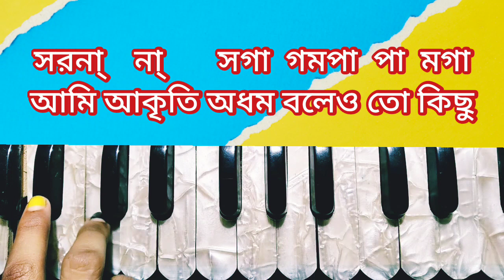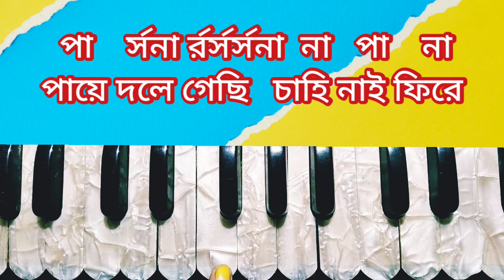Harmonim Tutorial | Ami Akriti Adham Boleo | আমি অকৃতি অধম বলেও | রজনীকান্ত সেন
Harmonium Tutorial By AMK

Song:আমি অকৃতি অধম বলেও
Artist:রজনীকান্ত সেন

Search Query:
1.Harmonium Tutorial
2.Ami Akriti Adham Boleo
3.Rajanikanta Sen
4.আমি অকৃতি অধম বলেও
5.হারমোনিয়াম টিউটোরিয়াল
6.বাংলা গান
7.Swaralipi(স্বরলিপি)